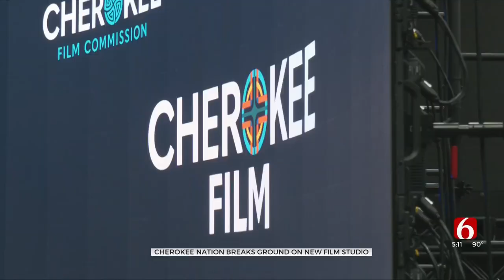Cherokee Film Studios Break Ground On New Studio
The Cherokee Nation already has a state-of-the-art sound stage in Owasso, but they're looking to expand to create even more opportunities in film and TV.